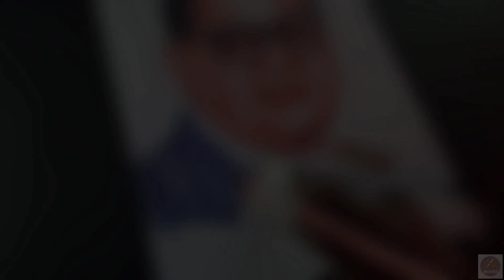Dr B R Ambedkar Drawing | Ambedkar Jayanti drawing | Scribble Art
Hello guys welcome back to my new another videoooo ❤️

paper - A4 Brustro drawing paper
pencil - charcoal soft pencil
colour - Doms colour pencils

Cover Tropic -
dr br ambedkar drawing
dr br ambedkar drawing easy
dr br ambedkar jayanti
bhim jayanti
ambedkar jayanti
ambedkar jayanti special drawing
ambedkar drawing for beginners
how to draw dr br ambedkar
Scribble art
Scribbling art
Scribble art tutorial for beginners
Scribble art tutorial
Ball pen drawing
dr br ambedkar drawing video